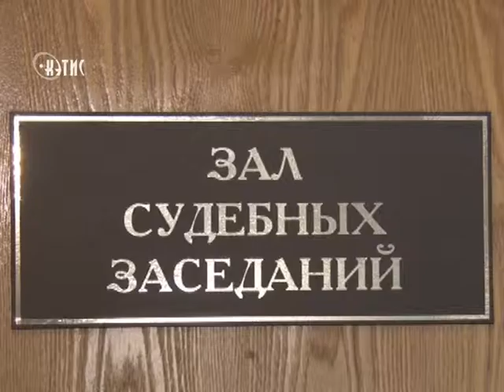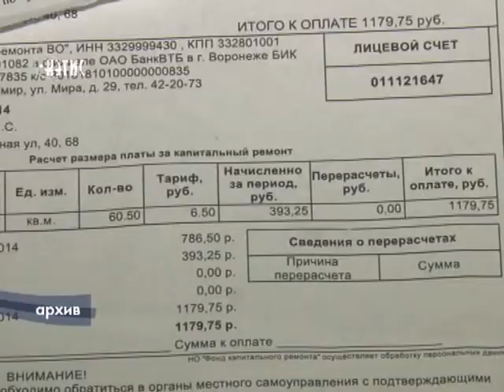Суд идет, а дело стоит